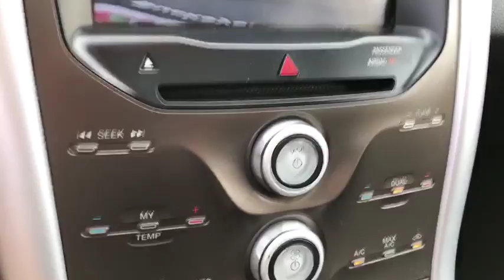2014 Ford Edge London, Springfield, Columbus, Dayton, Hilliard, OH P10396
Buckeye Ford
110 Us Highway 42